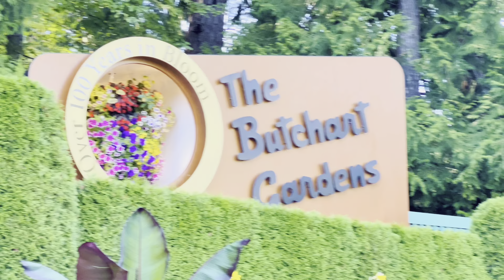The Butchart Gardens IPunjabi Commentary| Brentwood Bay | B.C. Canada 🇨🇦 | 4k